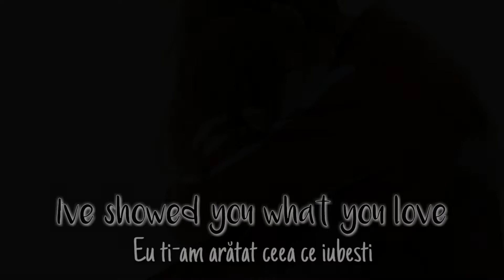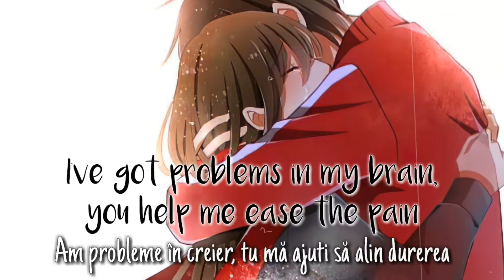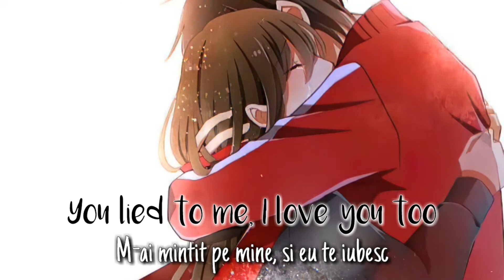sadeyes - you deserve better (Lyrics & versuri în română)